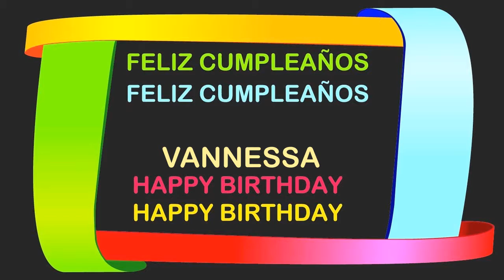Vannessa Birthday Postcards & Postales